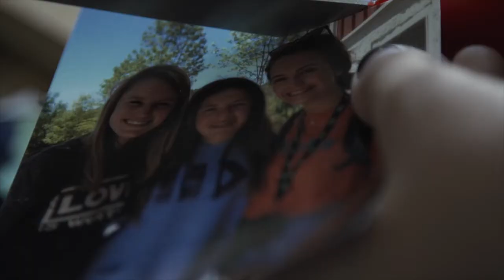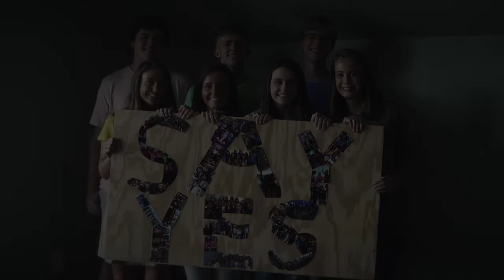2018 Southland Students